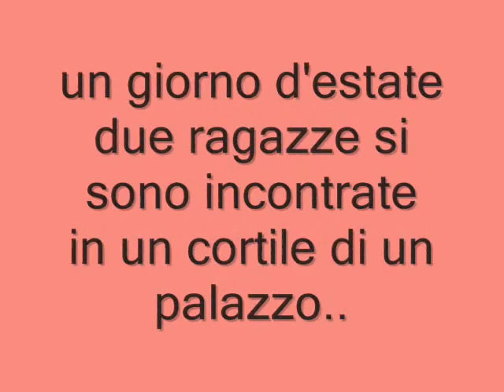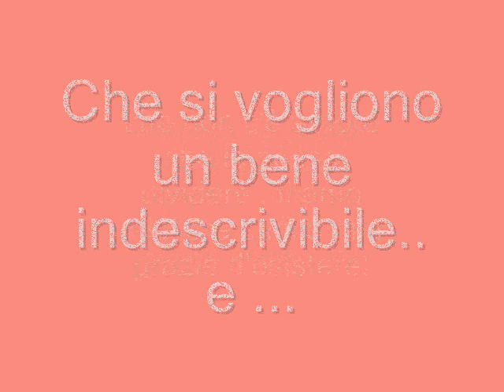Aurora e noemi